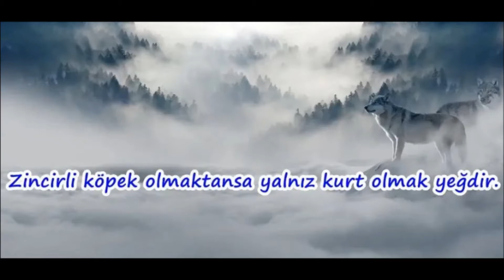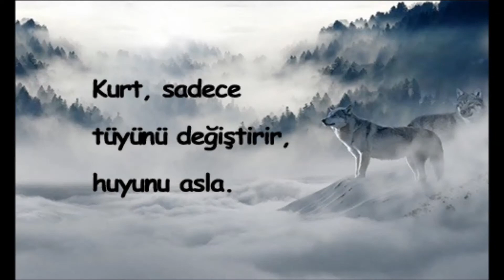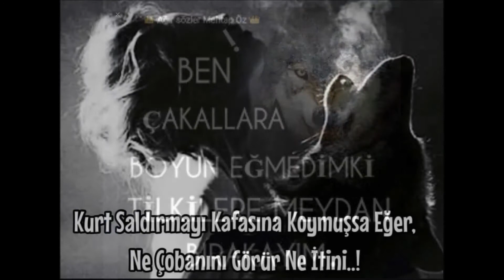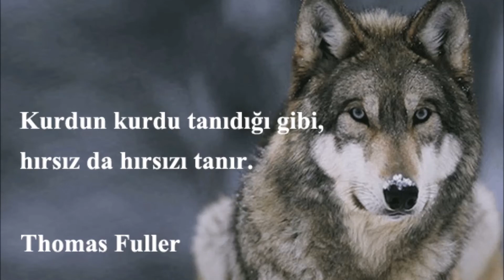KURT İLE AĞIR SÖZLER